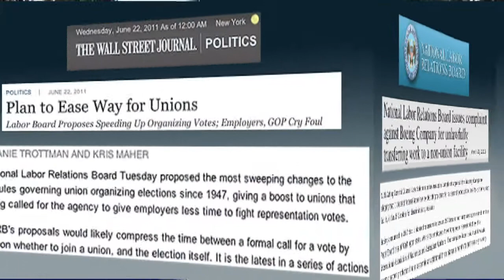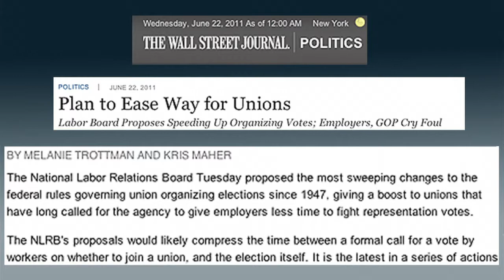Segment 95 CFIF B